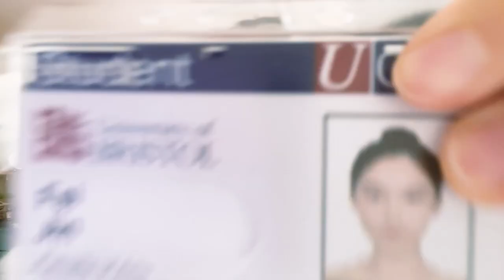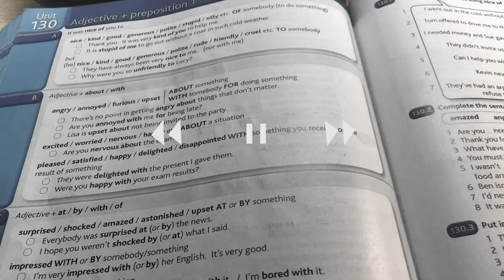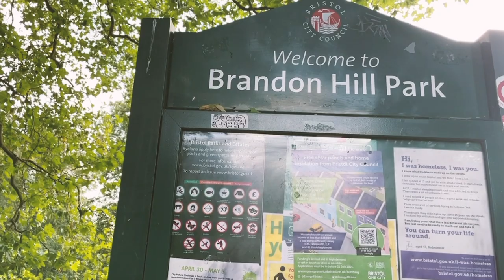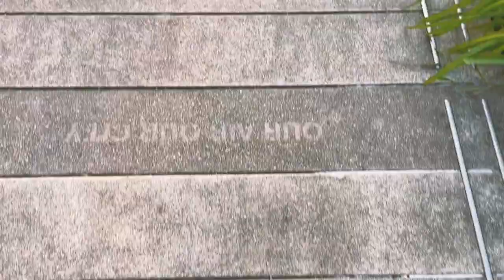My Bristol!!!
It's at the beginning of September:
- Was struggling to find a property to move in
- Moved out from Deans Court (uni-owned accommodation)
- Traveled to Taunton to do filming stuff
- Working on my dissertation daily
Life is keeping changing this month and not sure I am ready for it or not, let's see how it goes then :)